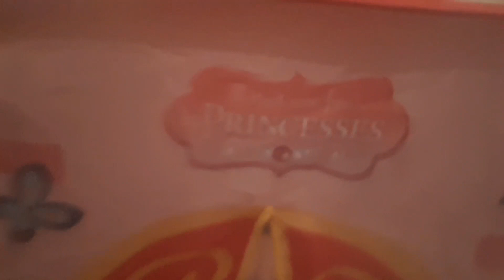Plajă! Maria la plajă!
Maria face plajă in casa!